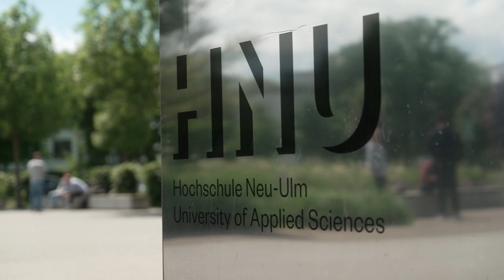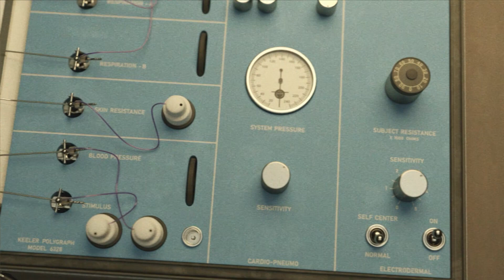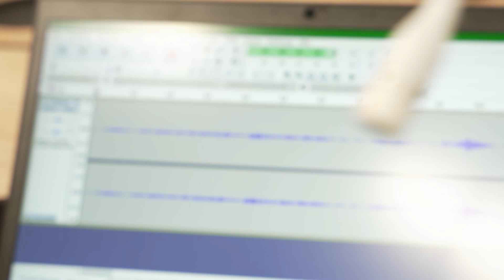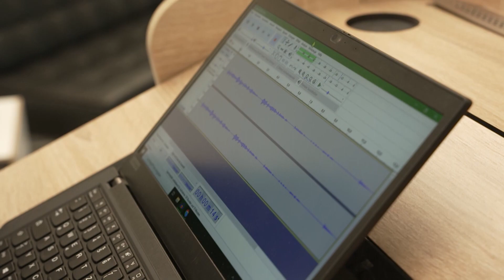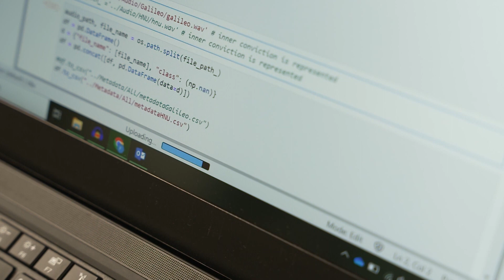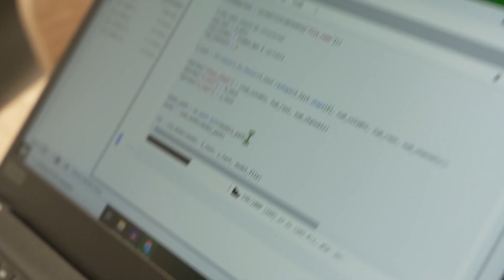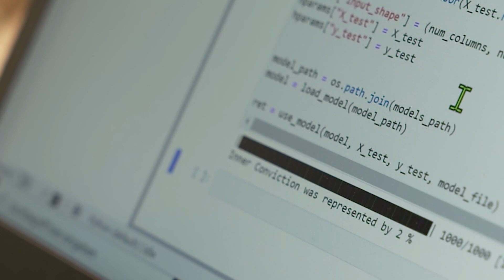LIE DETECTOR 2.0 - The End of Lies | Free Doc Bites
The End of Lies | Short Documentary

A new and improved lie detector could soon change the world. Reporter Martin Dunkelmann visits Neu-Ulm University of Applied Sciences to get to know the people behind it and take the self-test. Is Martin a good liar?

Free Doc Bites is dedicated to bringing high-class short documentaries to you on YouTube for free. With the latest camera equipment used by well-known filmmakers working for famous production studios. You will see fascinating shots from the deep seas and up in the air, capturing great stories and pictures from everything our beautiful and interesting planet has to offer.